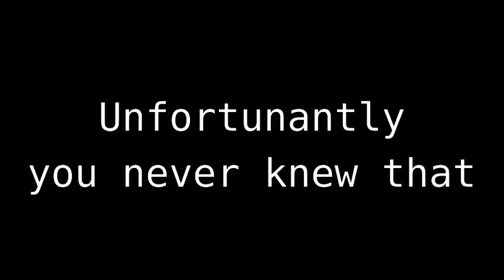(OLD) Update No.1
just a small little update on my channel. nothing too special here...